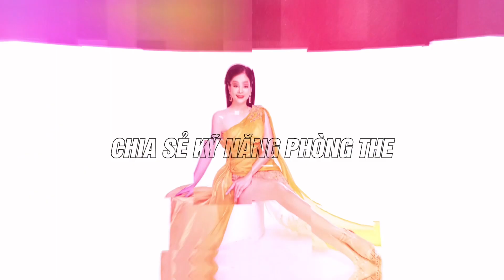Phụ nữ dễ lên đỉnh khi đàn ông THAY ĐỔI 5 điều này | Thanh Hương Official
🤘Kết nối với Chuyên gia Thanh Hương để được tư vấn miễn phí về sức khỏe sinh lý:
- Nam giới muốn cải thiện tình trạng xuất tinh sớm, yếu sinh lý, rối loạn cương dương, tinh trùng yếu...
- Các chị em muốn cải thiện tình trạng suy giảm ham muốn, khô hạn và sở hữu bí quyết chăm sóc "cô bé" toàn diện: sạch - thơm - hồng - khít
(add Zalo để được tư vấn NHANH NHẤT)
🌐 Fanpage: Thanh Hương Official
🌐 Shopee - Gian hàng chính hãng: Thanh Hương Official - Đặt mua sản phẩm và nhận nhiều ưu đãi
Trân trọng! Video mang tính chất giáo dục giới tính
© Bản quyền thuộc về Thanh Hương Official
© Copyright by Thanh Hương Official ☞ Do not Reup